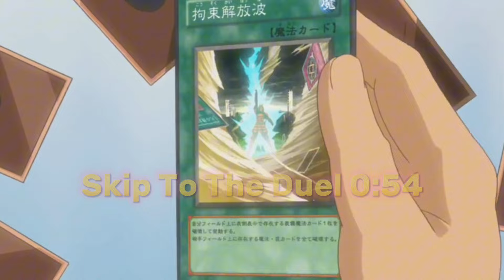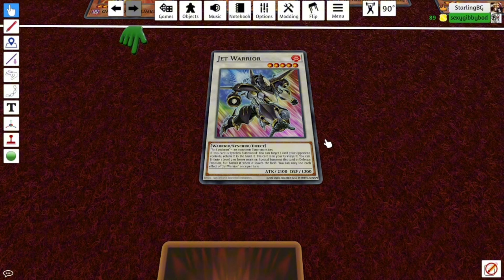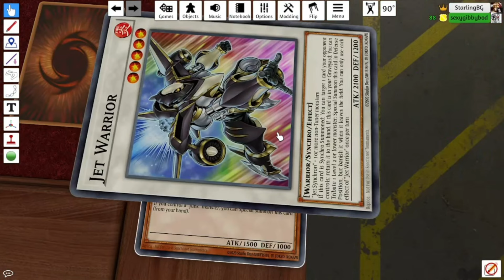CONCENTRATION DUEL!!!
0:00 Intro
0:12 The Rules
0:53 The Duel
24:25 Outro